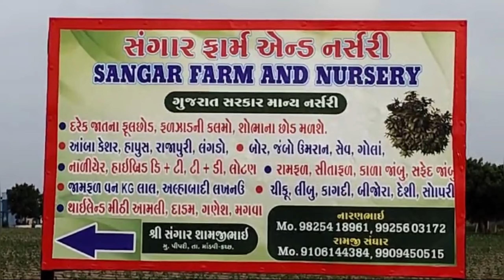કચ્છી યુવતીને લવ જેહાદમાં ફસાવનાર પુનાથી પકડાયેલા આરોપીના ત્રણ દિવસના રિમાન્ડ મંજુર...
Three-day remand granted to accused arrested from Pune who lured Kachchi girl into love jihad...

માંડવી તાલુકાના એક ગામની કચ્છી યુવતીને સોશિયલ મીડિયા પર ફ્રેન્ડશીપ કરી મુસ્લિમ હોવા છતાં હિન્દુ નામ ધારણ કરી લવ જેહાદમાં ફસાવનાર મહારાષ્ટ્રના પુના ખાતેથી પકડાયેલ આરોપી જીહાદ લતીફ શેખને આજે અદાલતમાં રજૂ કરી રિમાન્ડની માંગણી કરવામાં આવતા નામદાર અદાલતે આરોપીના મંગળવાર બપોર સુધી ત્રણ દિવસના રિમાન્ડ મંજૂર કર્યા છે. પુના ખાતેથી ધરપકડ કરાયેલ આરોપી જીહાદને આજે કોર્ટમાં રજૂ કરી પોલીસે રિમાન્ડની માંગણી કરી હતી અદાલતે આ આરોપીના મંગળવાર બપોર સુધી એટલે કે ત્રણ દિવસના રિમાન્ડ મંજૂર કર્યા હતા. નાયબ પોલીસ અધિક્ષક સાયબર સેલના ક્રિસ્ચીયન દ્વારા આ મામલાની તપાસ ચલાવાઇ રહી છે આરોપી જીહાદના ત્રણ દિવસના રિમાન્ડ મંજૂર થતાં તપાસનીસ અધિકારી દ્વારા આ અંગેની વધુ તપાસ સાથે આરોપીની પૂછપરછ હાથ ધરાઈ છે જેમાં આરોપીએ અન્ય કોઈ યુવતીઓને આવી રીતે ફસાવી છે કે કેમ અને તે લવ જેહાદના કોઈ ષડયંત્રનો ભાગ છે કે કેમ એ તમામ બાબતોની તપાસ શરૂ કરાઇ છે. આરોપીની પૂછપરછમાં હજુ પણ વધુ કેટલાક ખુલાસા થવાની શક્યતા જોવાય છે...